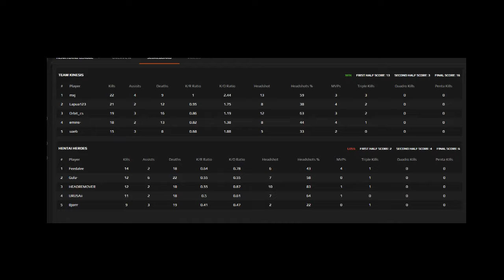Hentai Heroes vs Kinesis | Hearland League Season 1 | @LucasDarella "Peste"